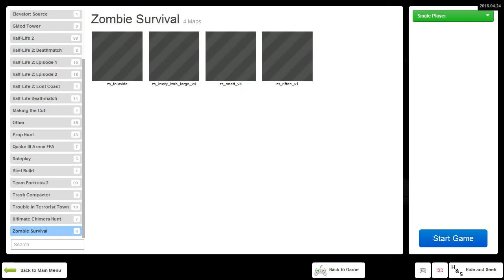A frenzy is Fourside | Garry's Mod Hide & Seek EP.1 (uncut)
NOTE: Apologies for the looping song audio. This was recorded before Rock (Tina) knew what 'stopsound' was. XP

This video was uploaded previously on RockRage's (Tina's) channel, but given how there was a lack of videos on Hide and Seek in Garry's Mod on this channel, we figured it'd be best to post this here as well to hopefully keep some activity in it. Hopefully more Hide & Seek videos will be planned out later on, and in more compressed funnier format.